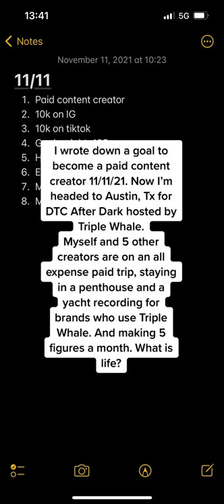Think it, believe it, say it, do it. Making the jump to become a UGC creator changed my life. Beyon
Think it, believe it, say it, do it. Making the jump to become a UGC creator changed my life. Beyond grateful for all of this powerofmanifestation